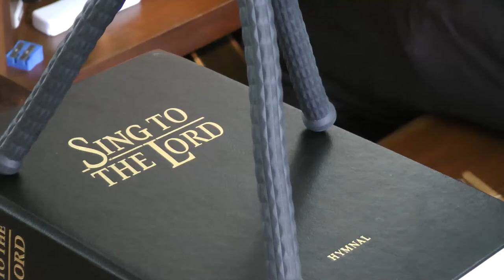Postlude Hymn 51 CPWI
Hymn 51,CPWI, "Sleepers Wake." Arranged and performed by Akhanni Drakes, SPC.